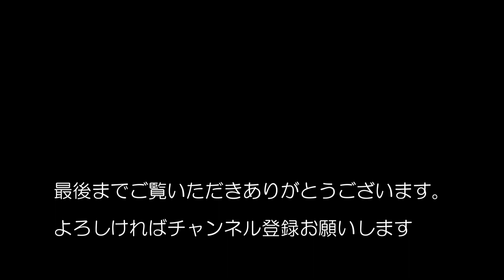山ノ神クラシックルート【栂池バックカントリー】山スキーツアーコース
2023/3/11　山ノ神クラシックルート　天気：晴れ（黄砂？）　メンバー：N村、M野×2，T世
栂池スキー場ー天狗原－山ノ神尾根－白馬乗鞍スキー場
昔ながらのクラシックルートだけに、滑るところはあまりない。

【山行形態】山スキー、バックカントリースキー、BC、テレマーク